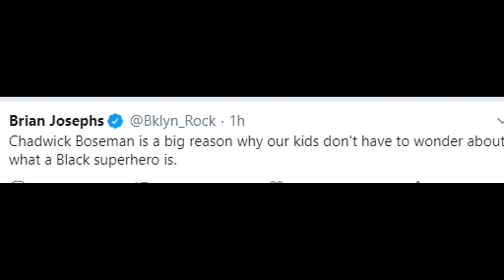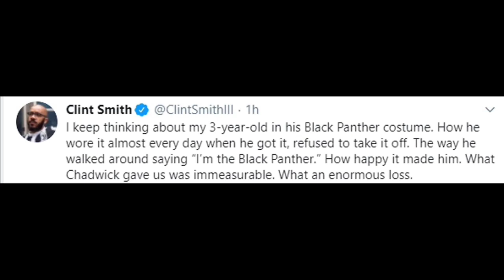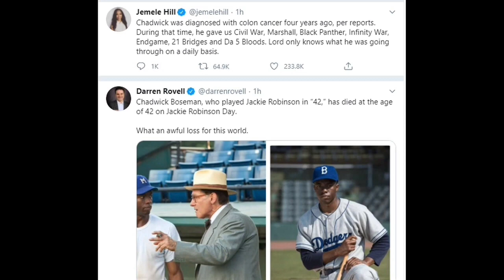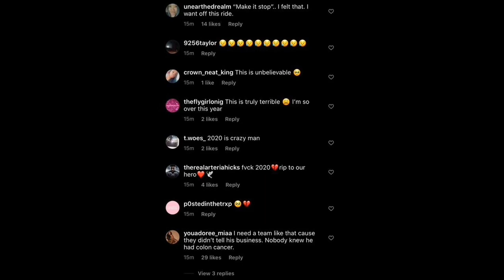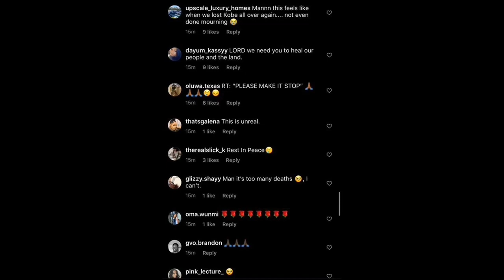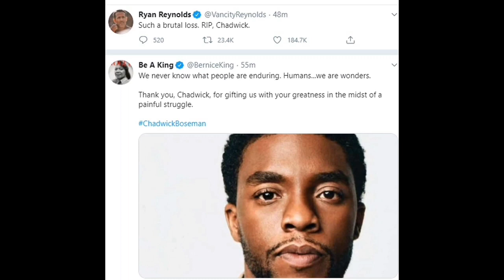celebrities react to the chadwick boseman's death